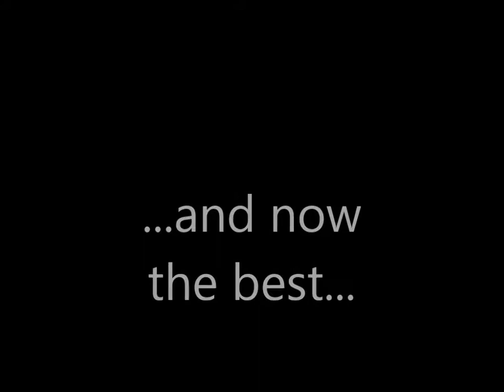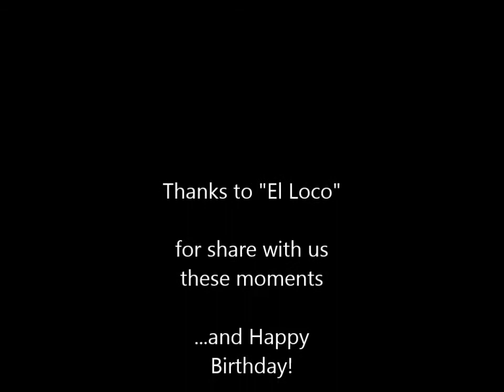El Loco, best moments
Best moments of El Loco, alias davidendo8, alias me Cujin. Un omaggio al suo 30° Compleanno.